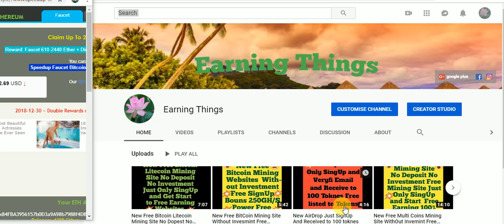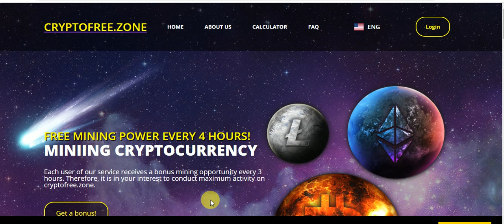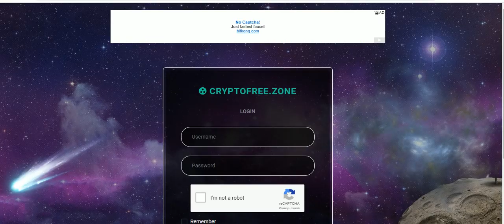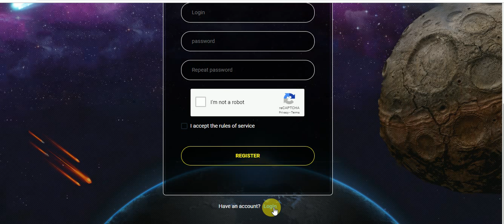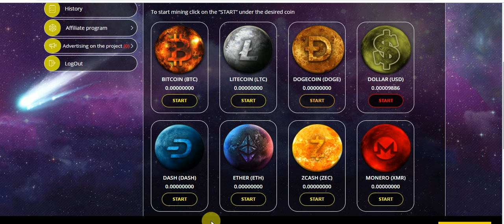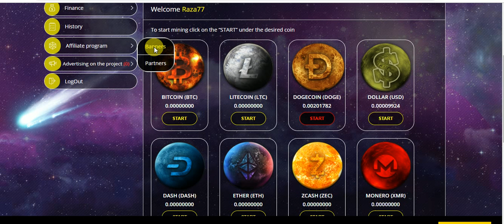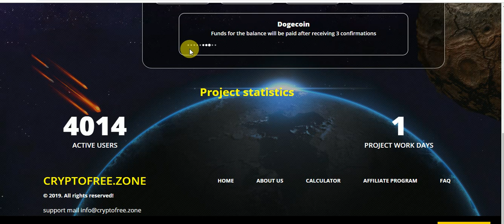New Free 8 Coins Cloud Mining Site Without Invesment SignUp bouns 100GHS FREE